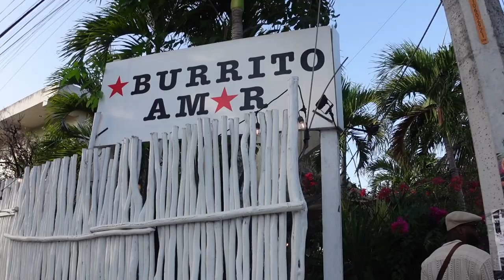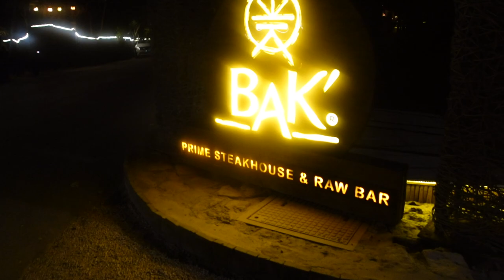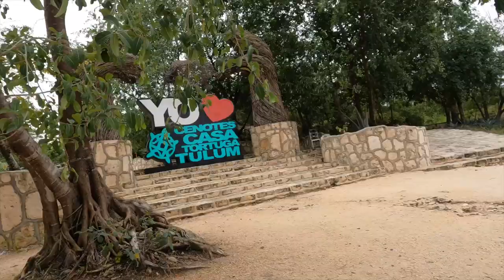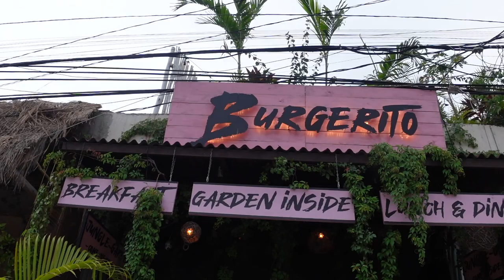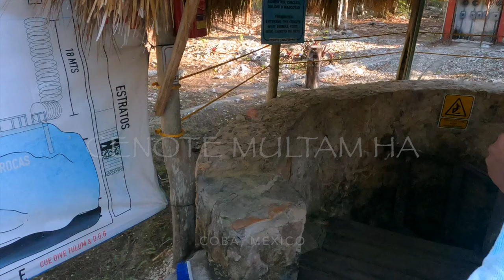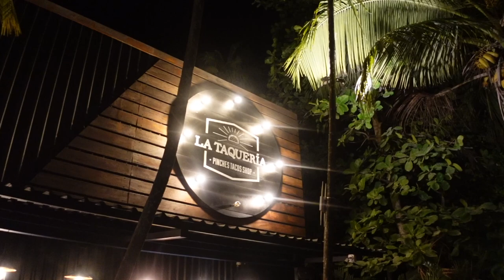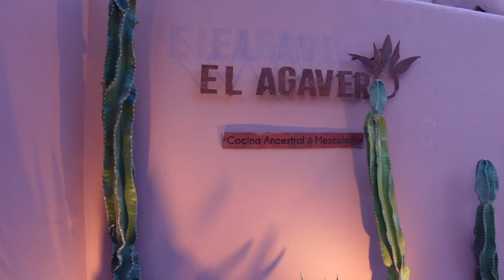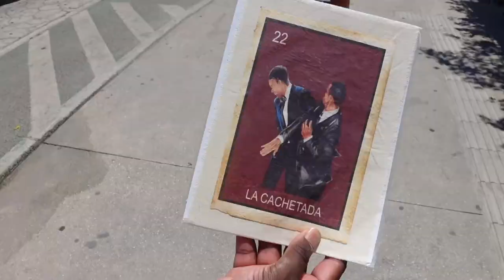TULUM TRAVEL VLOG | Cenotes, Mayan Ruins, Beach Clubs, Fine Dining + More | Chavi Allie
Hey Besties! Welcome to my Tulum Baecation Vlog! Hubby & I decided to celebrate our birthdays in Tulum & we had such a great experience! I hope you enjoy the vlog! Please let me know if you'd like any additional links.

LINKS!